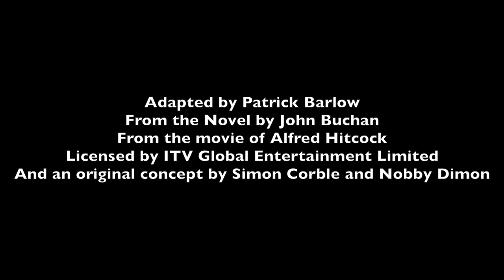Westhampton Beach High School Play - "The 39 Steps"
Promo video for the Westhampton Beach High School play, "The 39 Steps".

Adapted by Patrick Barlow
From the Novel by John Buchan
From the movie of Alfred Hitchcock
Licensed by ITV Global Entertainment Limited
And an original concept by Simon Corble and Nobby Dimon